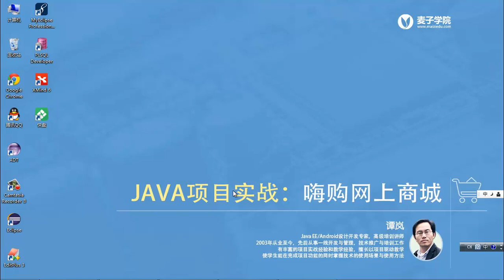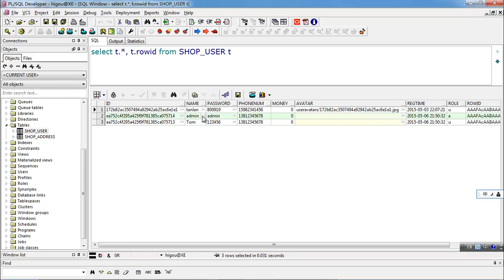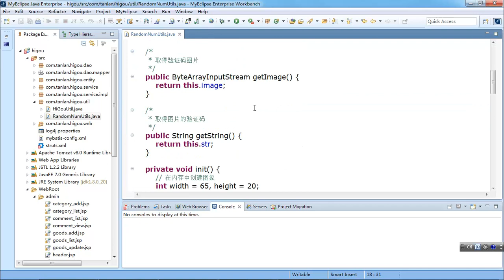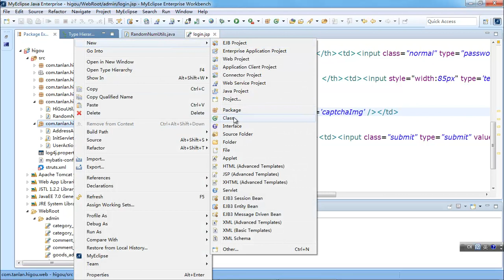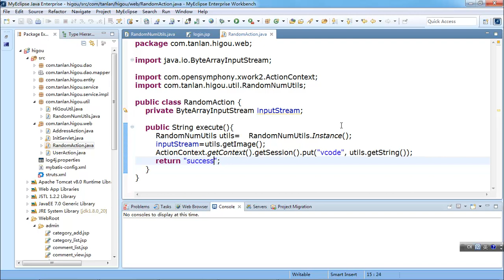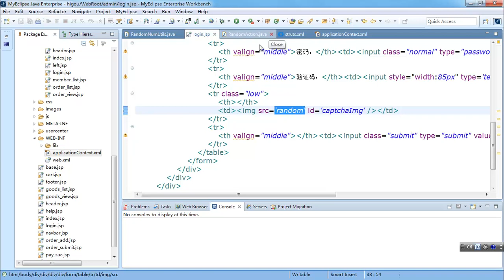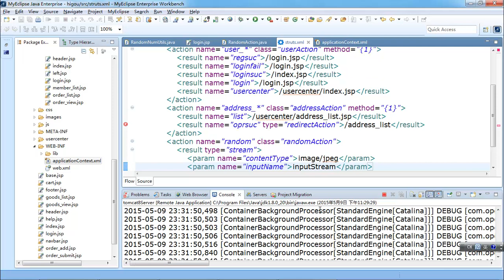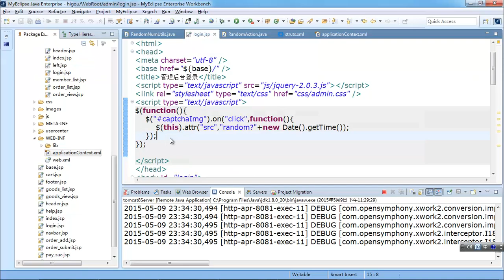JAVA项目实战 嗨购网上商城 16 管理员登录 1